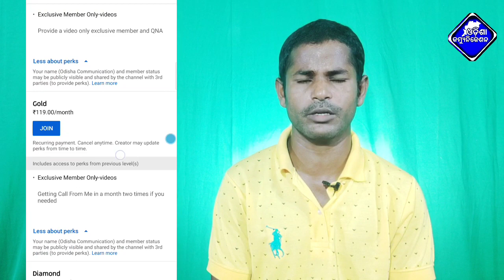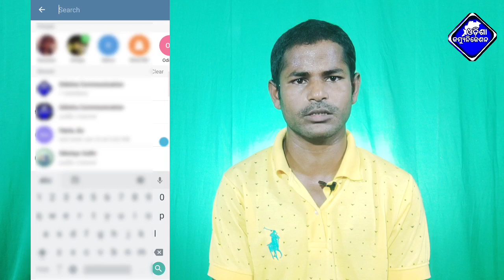Odisha Matric 2020 Result !! CHSE Odisha Plus Two +2 Result !! Odia Educational Video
ତଳେ ଦିଆଯାଇଥିବା Appଟି ଡାଉନଲୋଡ କଲେ ତୁରନ୍ତ ୫୦ ଟଙ୍କା ମିଳିଯିବ ଏବଂ ମାସିକ ୧୫ ହଜାର ଟଙ୍କାରୁ ଅଧିକ ରୋଜଗାର କରି ପାରିବେ !

Get on Telegram  : Latest update,job notification,study material,current affairs,Daily News

Odisha Communication is a YouTube channel where you find admission notice, government update,job updates,govt new yojana, current update, how to study, Usefull Content for students, smart study skills, student motivational video for success

This Video About For : Odisha Matric 2020 Result !! CHSE Odisha Plus Two +2 Result !! Odia Educational Video

Odisha Matric 2020 Results Published Date !! Odisha 10th Board Results Announcement Date

Odisha Matric exam results 2020 date || Odisha 10th result 2020 date

10th result 2020 date

10th class result 2020

ten class result 2020

matric result

10th class result

10th result 2020

2020 matric result

otet certificate kebe miliba

10 class result

otet

10th class result 2020 odisha

10th result 2020 date odisha

10th result

otet question 2020

10th exam result 2020

matric pariksha result

matric exam result

matric results 2020 odia

10 class result 2020

tenth result 2020

metrik ka result 2020

10 class result date 2020

10 result

10th class result date 2020

matric result news

10th class exam result 2020

10th exam result

matric exam 2020 ka result kab aayega odisha

+2 exam

+2 exam

2020 10th result date

10th exam 2020 news

anganwadi supervisor

matric results 2020 release date

matric exam result 2020

Odisha Matric Result 2020 published date || Odisha 10th result 2020 date | bse odisha matric result 2020

odisha matric results 2020 declared soon, odisha 10th results 2020 date, odisha matric results 2020 published date,odisha board exam result date 2020,odisha matric pariksha 2020 result date,odisha matric update 2020, bse odisha matric result 2020,odisha matric results kab 2020,odia educational information,odia educational channel,best odia education channel,, hindi video,